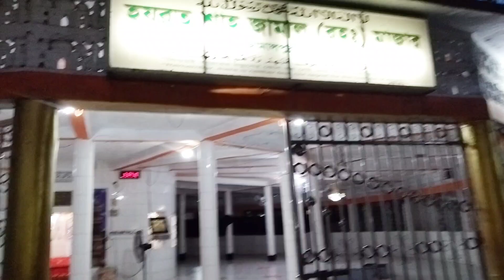Hojrot Sha Jamaler Majar Shorif|| Jamalpur|| মাজারে শির্নির মুহুর্ত ও মাজার দর্শন|| Neer Entertain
শাহ্ জামাল বাবার মাজার শরীফের শির্নি রান্না সহ মাজারের নানা দিক নিয়ে আমাদের ছোট্ট আয়োজন, সবাই দেখবেন সাথে থাকবেন।।